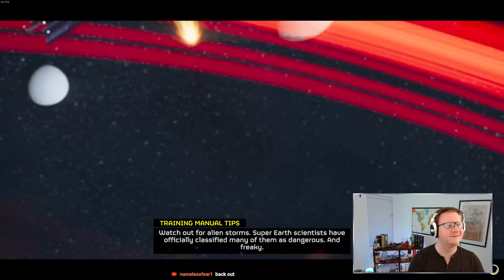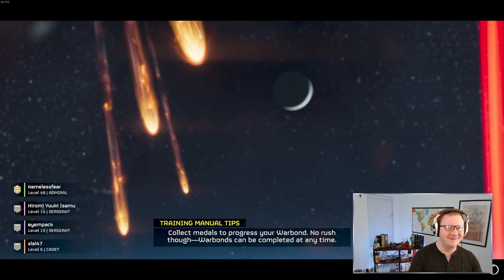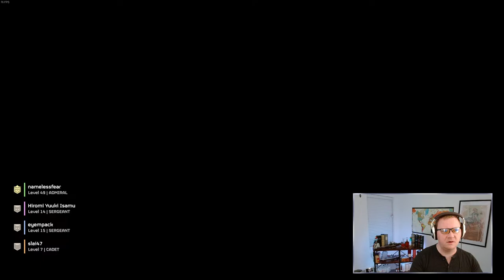Time to spread some democracy || Helldivers 2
New Game! Lets see how many times I die

Join up on discord, watch how you want and more with this